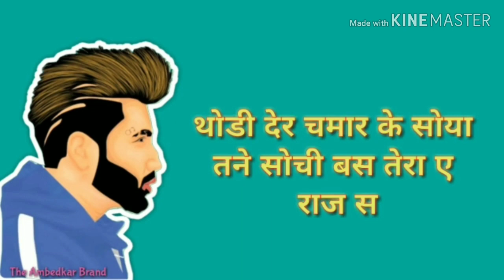Jay bhim Praivet jet yara yar tera dengaros chamar kitana achha song ayush Jatav 639295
haaa